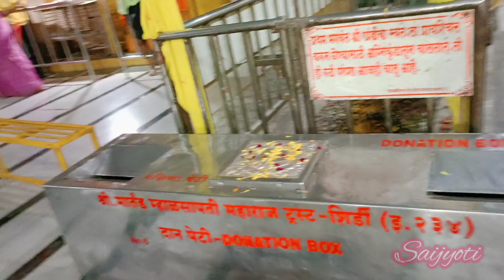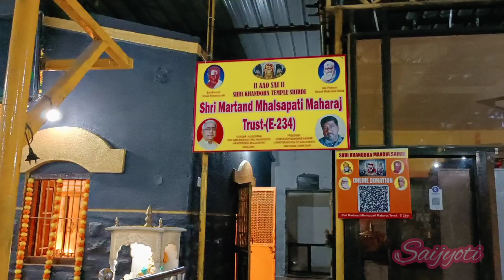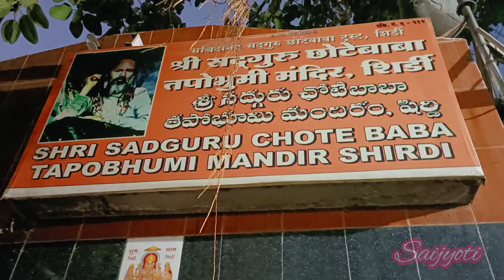Shree Khandoba Mandir Darshan 🙏🏻🌺🪔✨🌻🌼 Monday special#shiva#saibaba#shirdi#saijyoti